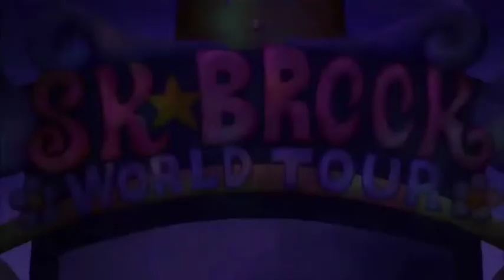One Piece x Lil Uzi Vert--20 Mins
The Straw Hats know how to have a damn good time!

Party style AMV with Lil Uzi Vert's "20 Mins"